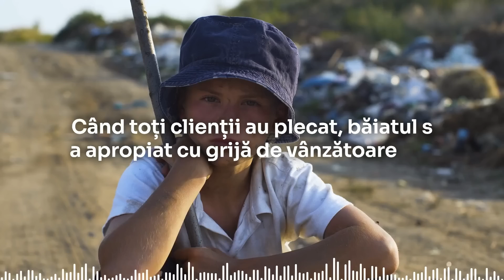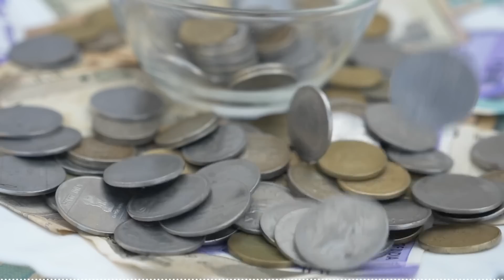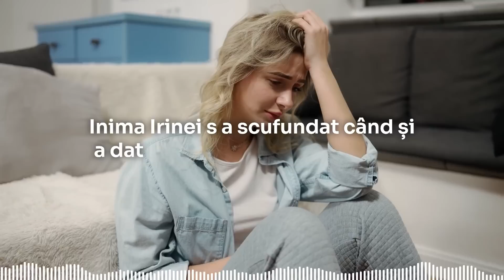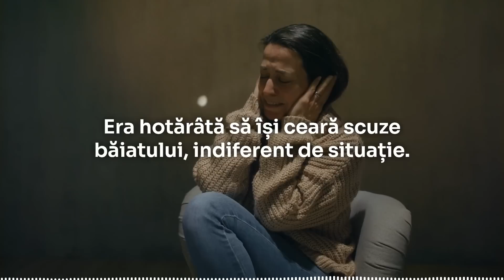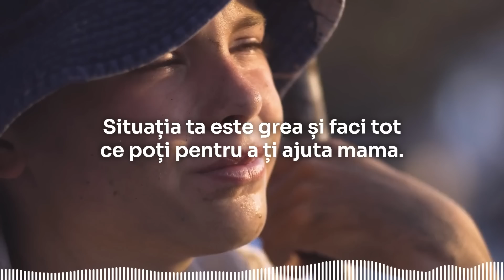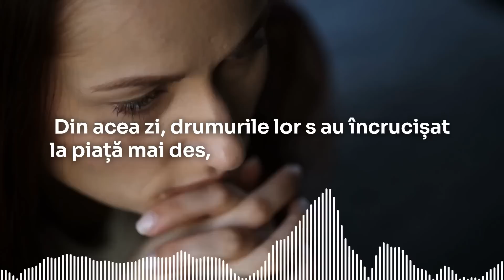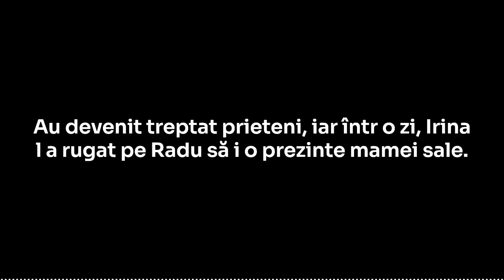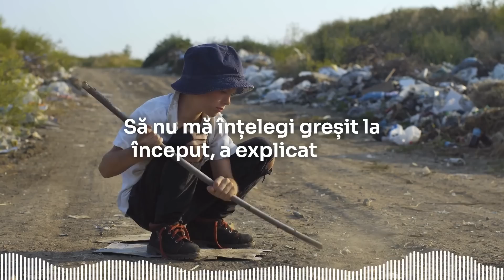Băiețelul a scos ultimii Bani și a cerut o Pâine, Ceea ce a făcut Vânzătoarea te va atinge la Inimă